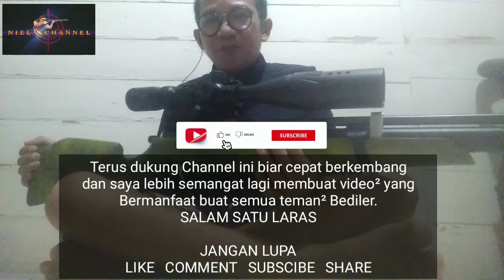Review Singkat Senapan Andalan PCP mouserod32 Steinless